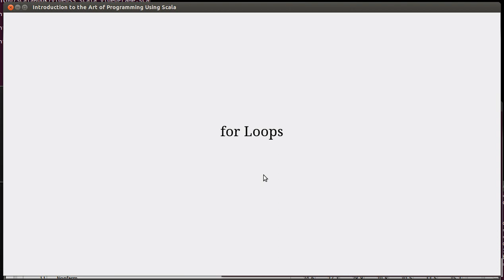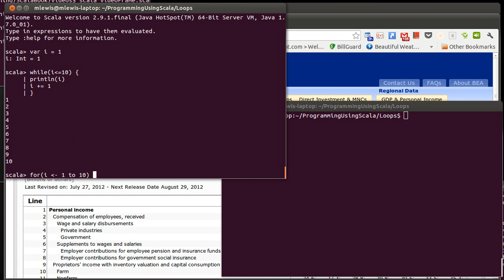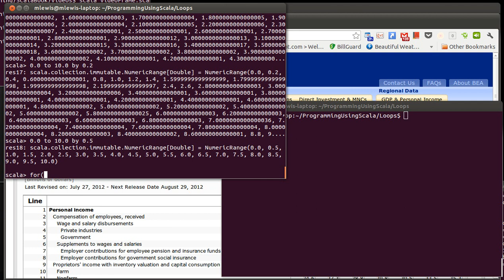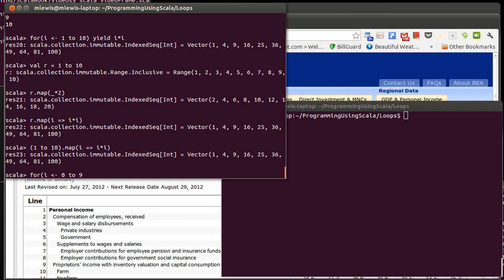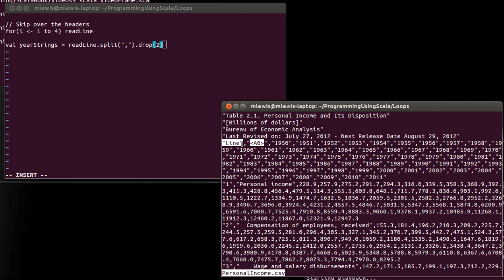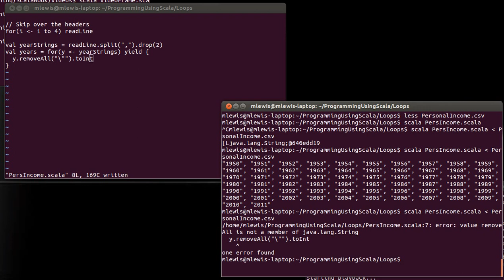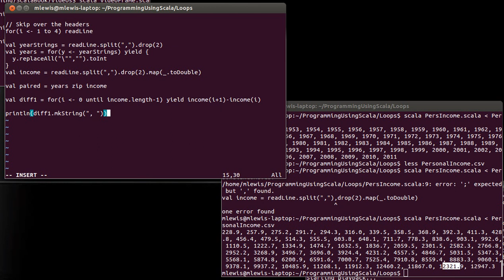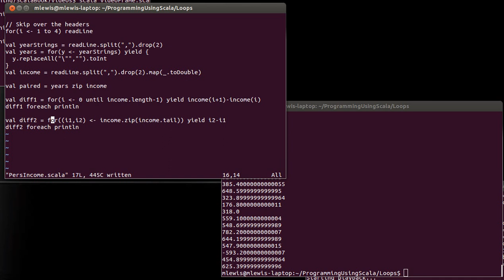The for Loop (in Scala)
This video goes over the basic usage of for loops as both statements and expressions in Scala. It also introduces the Range type and does a brief example of pulling information from a CSV file of personal income levels downloaded from BEA.gov.